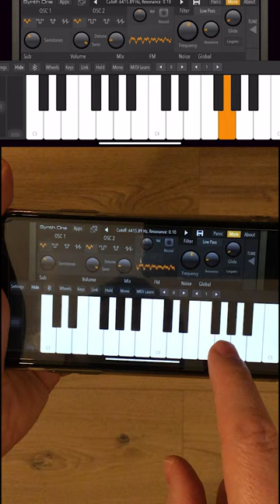Faithless - God Is a DJ - iPhone Sounds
🔥Let's go for the 30k!!
▶️Just check out how I make my beats and productions in my studio

Are you ready to experience the mind-blowing beats of Faithless' hit track “God Is a DJ” like never before? In this innovative video, we remixed the track with iPhone sounds and created something unique. Get ready to be amazed by this one-of-a-kind mix that’ll leave you wanting more! Don't miss out on your chance to experience a fresh take on Faithless’ classic song with iPhone Sounds.

Produced by: Bass Fun
Video by: Bass Fun Studio
Foto by: Bass Fun

❔❗FAQ:
1.[FREE] It means you are allowed to download my beat free for non-profit/non-commercial use only. All free beats can solely be used for non-profitable, non-commercial projects.
It's obligatory to credit me in the title and description (prod. BASS FUN)
You must also credit me: (prod. Bass Fun) for all uses of the beat online (SC, YouTube, IG, etc.)
for non-profit and for-profit usage. Keep in mind to tag @bassfunofficial when posting.

2.In case you want to make profit with my track Please, consider - before releasing your song, you must purchase a licence which is suitable for yourself. No other alternatives are in effect without my prior consent.

3.It's prohibited to register your song on BMI/ASCAP/WIPO/OMPI or any worldwide copyright organization or any other Content ID system. This is only available after you have acquired an exclusive license.🆔™️

Studio 🎸
 My studio is a hybrid of analog and digital domain. The DAW I use is Cubase 10.5 and Logic Pro. I also use the range of plugins such brands as: Plugin Alliance,UAD-2,Sonnox, Acustica Audio,Softube, Slate Digital,Spectrasonics,Toontrack,Arturia. I love working with analogs so on daily basis I use hardware instruments such as Akai MPCX,Roland System-8, Moog Subsequent 37,Roland Integra 7,Virus TI 2 and my beloved Kawai piano, which is the beginning of everything. Depending on the song style and what I want to achieve I often apply analog summing out of my PC. The signal goes out the ADC through 4 groups towards TSM Tube Summing Mixer. Some productions don't need analog summing but then audio tracks are recorded with the use of analog compressors such as lamp Monster c or Tegeler Magnetismus 2 just to give them a smooth sum polishing with analog CREME Tegeler Audio. Music should be flowing and nothing should go against it as the listeners love well-polished, spatial mixes yet still punchy and seasoned to taste so to speak.

BIO ❤️
I'm a versatile producer who's able to create melodies, lyrics or great sounding Pop, EDM, Deep House or Tropical music. I've been a pro for over 15 years. Over that span I made hundreds of recordings and remixes for the wide range of labels e.g Universal Music Group, Spinnin' Records, Magic Records, Top Hit. I really enjoy my everyday studio work.
I specialise in Pop production so if you're a solo artist looking for a great song that's a perfect match.I can play piano, sax and guitar.Besides I know my way around radios and I can create a smashing hit for the radio charts. I get the unique sound of my productions by combining analog an digital tech.In mixing and final master, just like top rank producers I also use high-perfomance analog hardware Eqs and compressors.I can rely on my long term experience and creativity to achieve best possible effects with applying analog-digital domain. My greatest mentor is Max Martin.